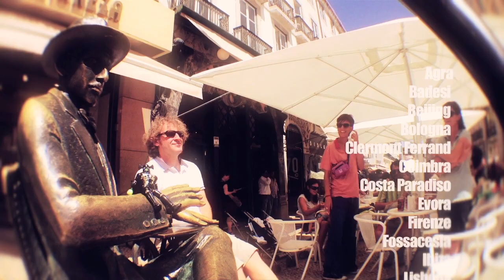CANEPAUTI - A life around the world : making of - Andrea Canepari 2012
Il Making Of dei Canepauti in giro per le città del mondo.
Oltre 58.000 foto per 50 città.
ideato e realizzato da Andrea Canepari

le foto del making of sono state realizzate da
Daniele Guerrini
Marco Dotti
Giulia De Dominicis
Michele Ferrari
Guendalina Di Marco
Davide Neglia